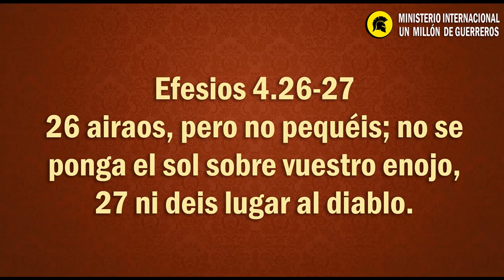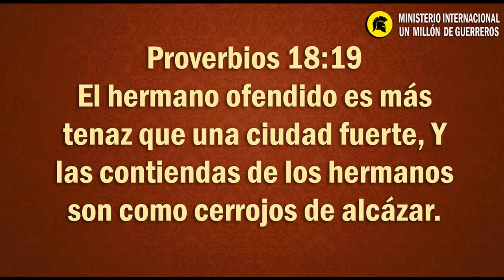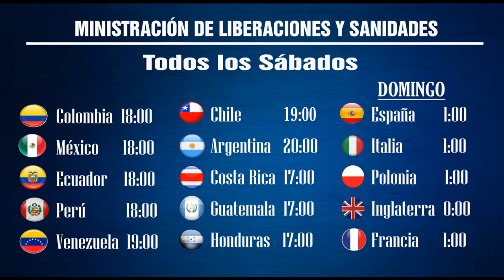N° 331 "ORACIÓN DE RESTAURACIÓN DEL HOGAR / PARTE 1" Pastor Pedro Carrillo